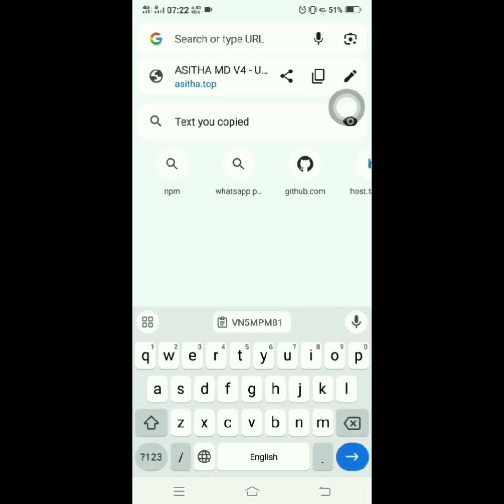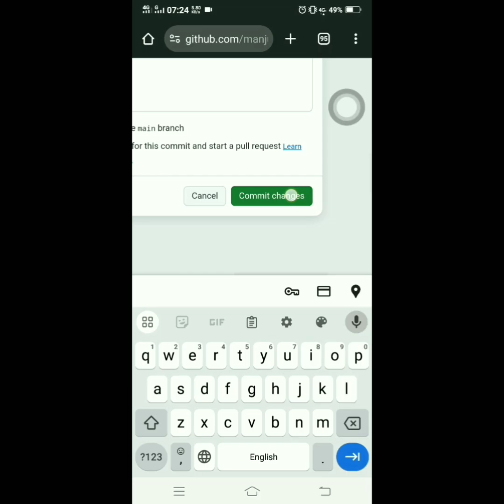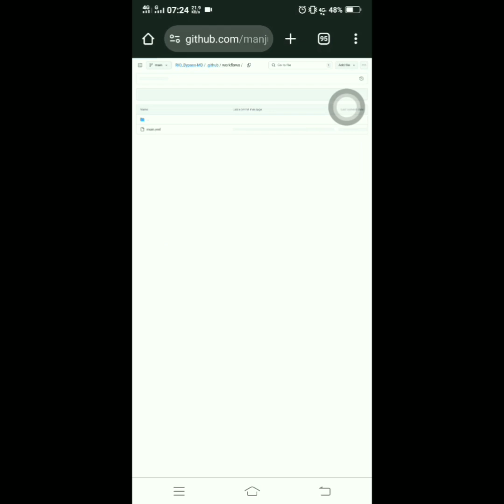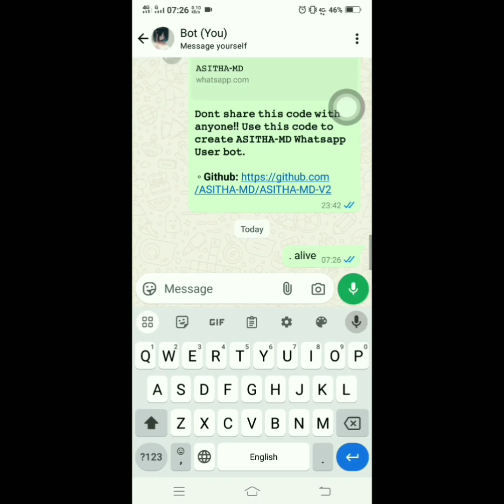2025 Asitha MD V4 වට්ස්ඇප් බොට් හරියටම ඩිප්ලෝයි කරමු,Whatsapp bot sinhala#srilanka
Link වැඩ නෑ මාව Contactකරගන්න වටසැප්=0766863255

2025 Asitha MD v4 Whatsapp Bot හරියටම ඩිප්ලොයි කරමු.

_Bypass-MD

🛑 WORKFLOW CODE =
 name: Node.js CI

on:
  push:
    branches:
      - main
  pull_request:
    branches:
      - main

jobs:
  build:

    runs-on: ubuntu-latest

    strategy:
      matrix:
        node-version: [20.x]

    steps:
    - name: Checkout repository
      uses: actions/checkout@v3

    - name: Set up Node.js
      uses: actions/setup-node@v3
      with:
        node-version: ${{ matrix.node-version }}

    - name: Install dependencies
      run: npm install

    - name: Start application
      run: npm start